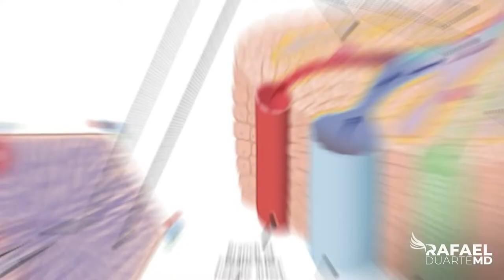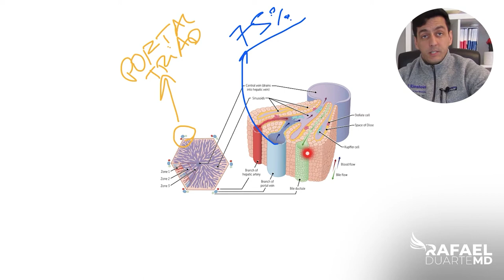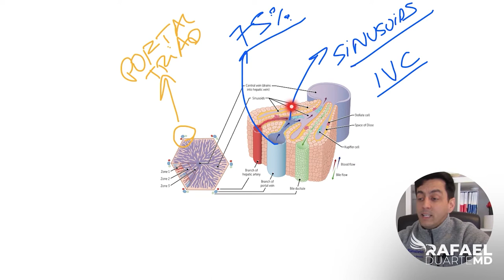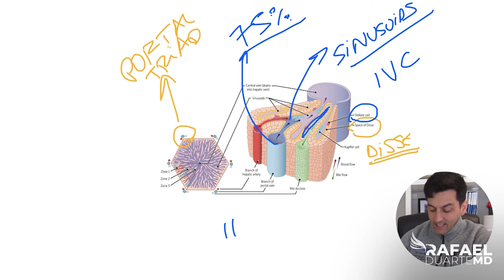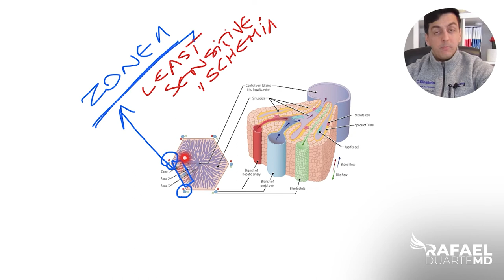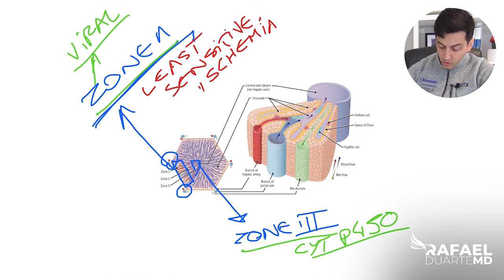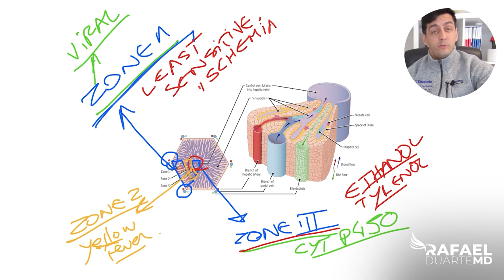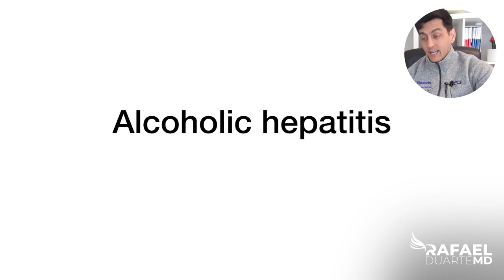Inglês Médico - Reforçando sua pronúncia: Episódio 1